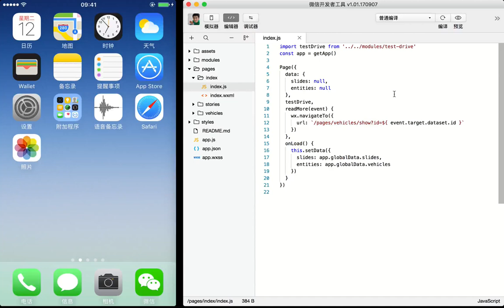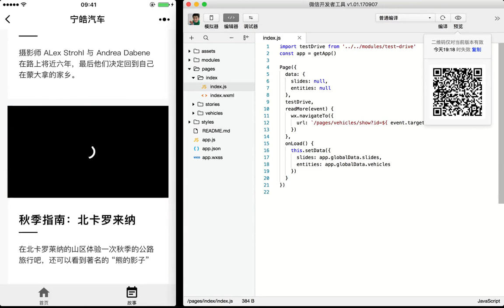企业级微信小程序精品开发实战课 40 40 课程介绍